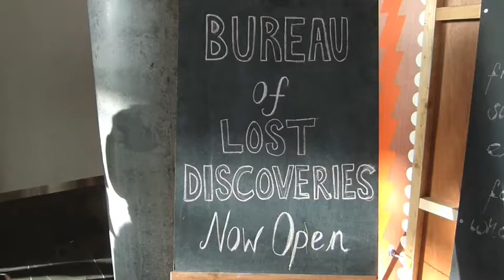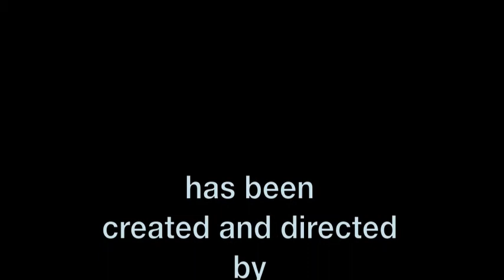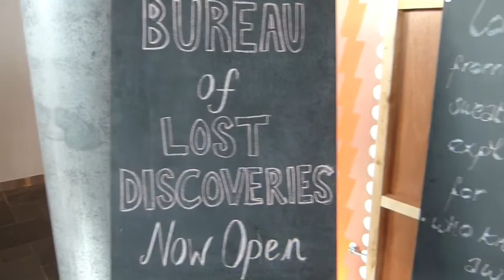BUREAU OF LOST DISCOVERIES by Eric MacLennan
Bureau of Lost Discoveries -- Eric MacLennan

A suitcase and a sense of adventure go hand in hand so there is a reason that the suitcase features so prominently in film and fiction. Whether it is a box of memories, exploits, danger or just the everyday, it has the potential to be filled with a sense of wonder. Playing on this intriguing atmosphere, Scottish theatre maker Eric MacLennan has invented an installation that is both performance and art.
The creator of many bold, audience based works over the last twenty-eight years, MacLennan uses entertainment to encourage his spectators to think. Inspired by the writing of Xavier De Maistre, who was devoted to uncovering the interesting in everyday life, MacLennan wishes to encourage an audience to discover the exciting aspects in their own world. In his realm, you'll learn that the norm can become extraordinary and new.
MacLennan's desire to take part in the Discovery Season was so that he could create theatre in a non-theatre setting. The aim is for the viewer to experience the excitement felt when watching a performance, but in the style of a special encounter. MacLennan's set up allows the spectator to instantly become involved in the story, and to become a character in their own personal adventure.